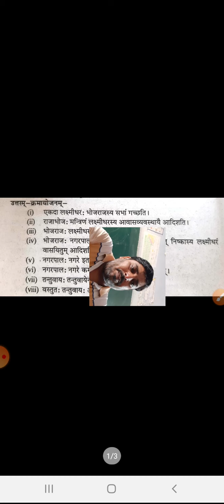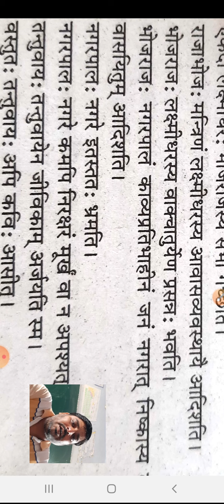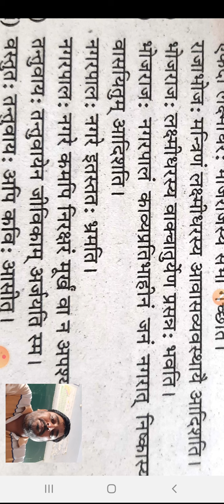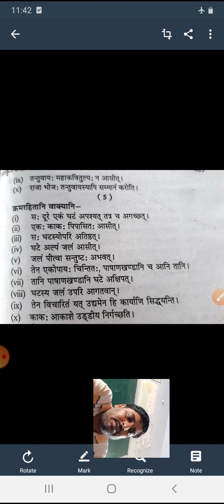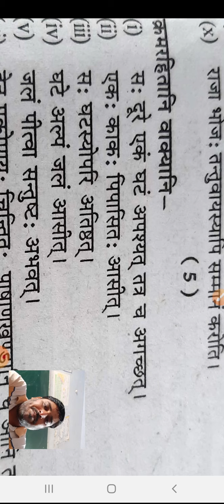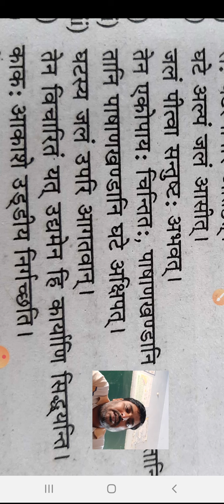12TH SKT 22 AUG